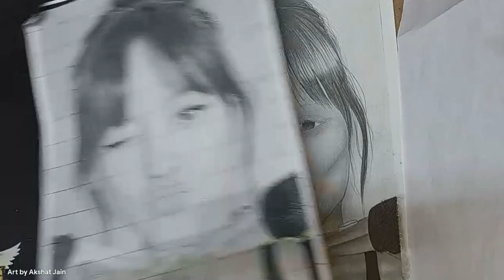how to draw Jenna Ortega // part-7